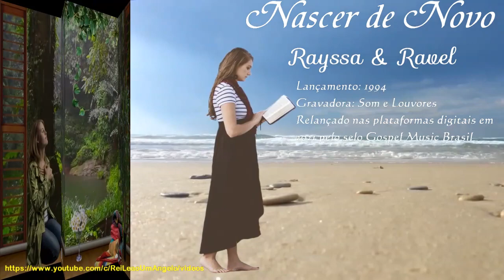𝐍𝐚𝐬𝐜𝐞𝐫 𝐝𝐞 𝐍𝐨𝐯𝐨 - 𝐑𝐚𝐲𝐬𝐬𝐚 & 𝐑𝐚𝐯𝐞𝐥 - 𝐀𝐧𝐨 𝟏𝟗𝟗𝟒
Composição: Rayssa & Ravel
Lançamento: 1994
Gravadora: Som e Louvores
Relançado nas plataformas digitais em 2021
pelo selo Gospel Music Brasil

Minha vida foi uma procura
Com a alma cheia de agruras, eu chorava tanto
E tentando achar uma saída
Apagar cenas da minha vida
Quantos desenganos
A verdade eu já conhecia
Que Jesus morreu por mim um dia
Quanto sofrimento
Foi ferido também humilhado
Por amor ele sofreu calado todos os momentos
Na realidade, o que eu queria era nascer de novo
Apagar esse passado triste do meu coração
Enxugar as lágrimas que ainda rolam no meu rosto
E pra isso eu sei que só Jesus dará a solução, então
Queima Jesus, queima, queima toda a amargura
Limpa Jesus, deixe a minha alma pura
Toca, Jesus, toca, toca fundo no meu ser
O seu amor me surpreenda
Quero sentir sua presença
Nos seus abraços de poder

Encontrou algum erro na letra ou na informação? Por favor, envie uma correção